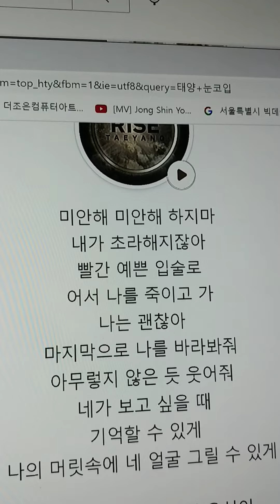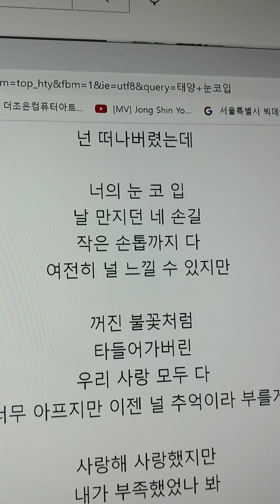태양 눈코입 교실버전 커버 채피니스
고등학교 시절이 물씬..